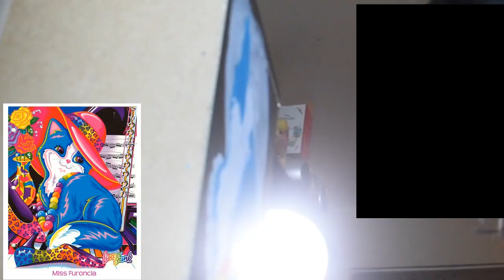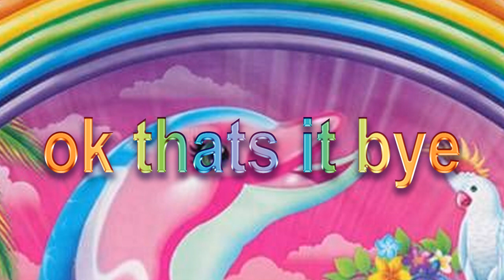paint a lisa frank nightstand with me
to the biggest wawa, emo llama, acme fan i know: i miss you /p